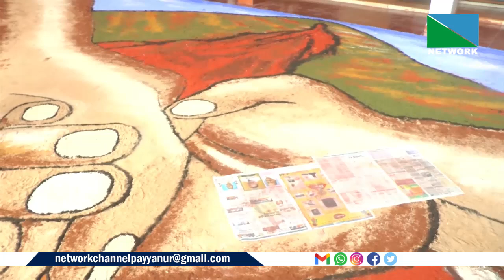13 SEPTEMBER 2024